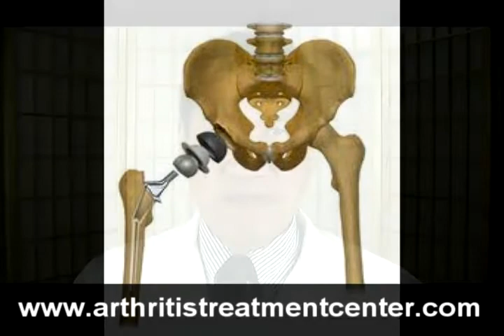risk factors for hip revision surgery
Hip revision risk

M. Alexander Otto writing in Rheumatology News described a study from Harvard Medical School that examined risk factors for need for revision surgery in the future.   These included a BMI greater than 30, a cemented femur implant stem, a prior hip replacement on the other side, a previous orthopedic surgery, or an age younger than 75.  Stuff to think about if you're contemplating a hip replacement.